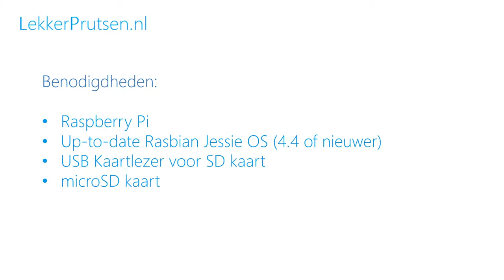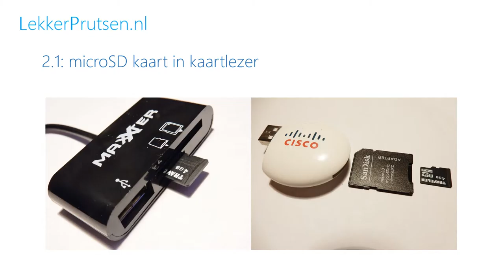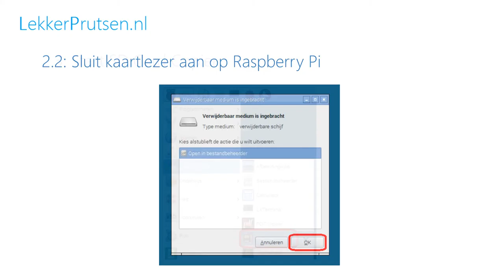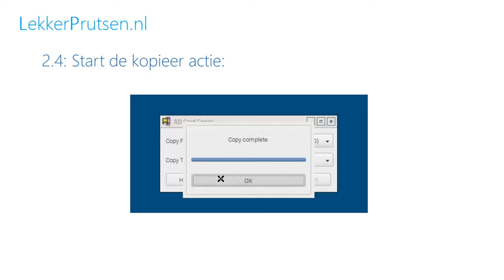Hoe maak je een back-up van je Raspberry Pi?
Als je lekker aan het prutsen bent met je Raspberry Pi, kan er wel eens iets kapot gaan. Daarom is een back-up van je Raspberry Pi best handig. Hoe doe je dat? Zie deze stap-voor-stap instructie.